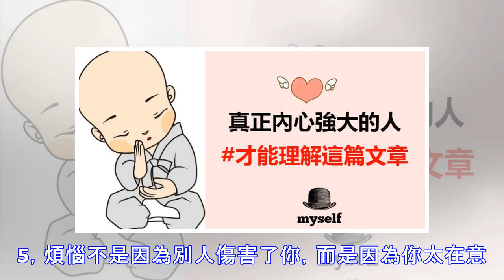讓自己內心強大的八段話，值得收藏！